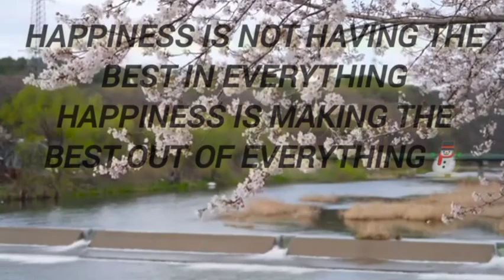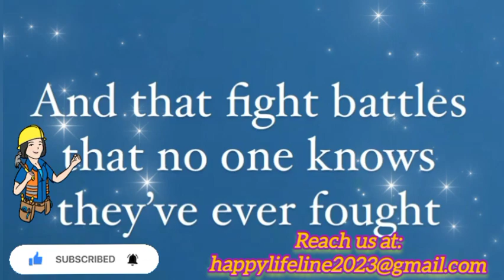Lifeline Episode 6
Lifeline: Learning Self-Grooming to live Happily